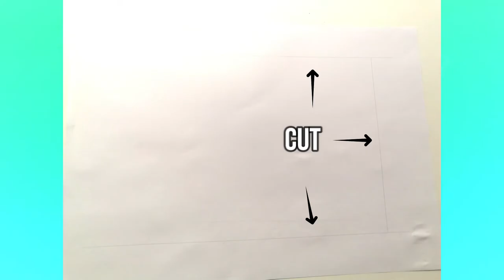CHINESE LANTERN | Paper Craft for the Chinese New Year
Aprovechando la proximidad del Año Nuevo Chino, vamos a hacer este farolito para decorar nuestra clase.
La idea es de The Kitchen Table Classroom, y podéis encontrar aquí las plantillas por si queréis hacerlo en casa